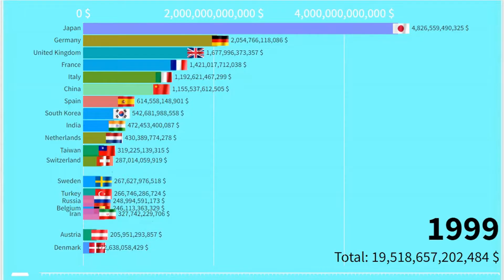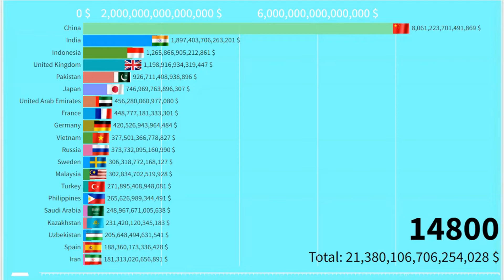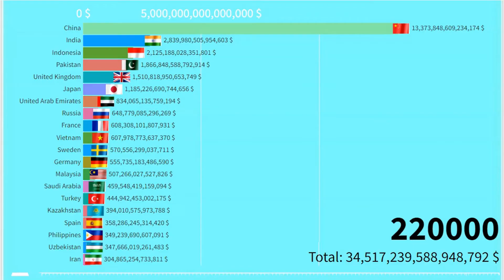GDP Nominal by Country in Eurasia (1980 - 1 Million AD) Richest Countries in Eurasia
In this video we look at GDP by Country in Eurasia from 1980 to 1 Million AD.